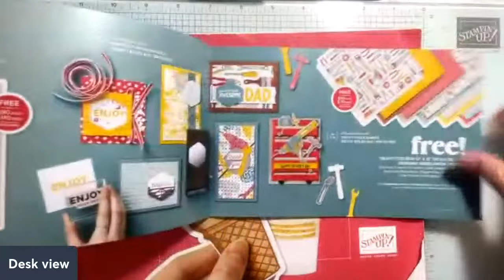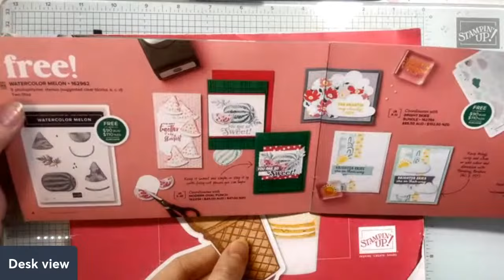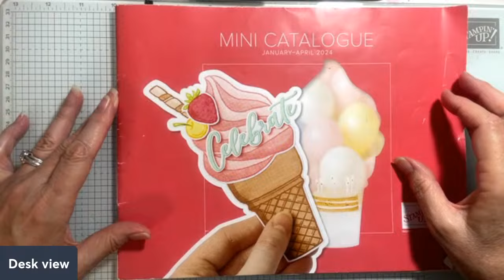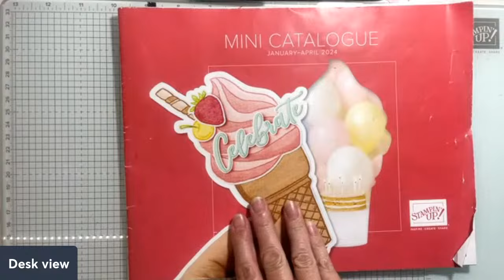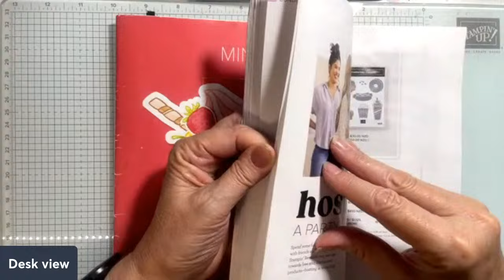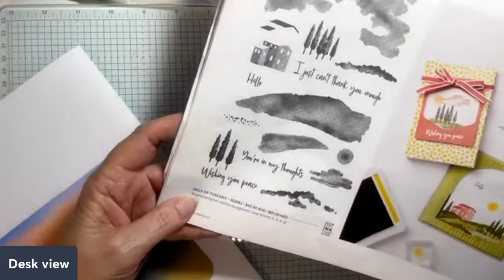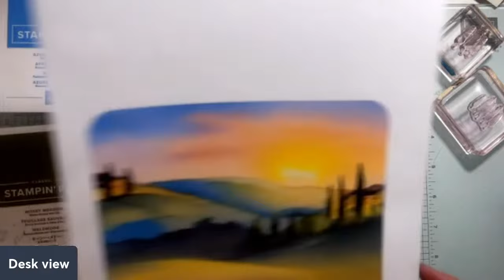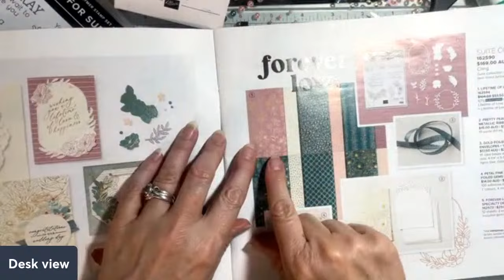Sunday Night Live Crafting - Watercolour Stamping with the Hills of Tuscany set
Hey friends! Join us for Crafty fun tonight!

All items in this video can be purchased from Stampin' Up unless specified.  To order products in Australia please visit my Online store at:

(I send weekly emails with helpful ideas and tips)

Linda D